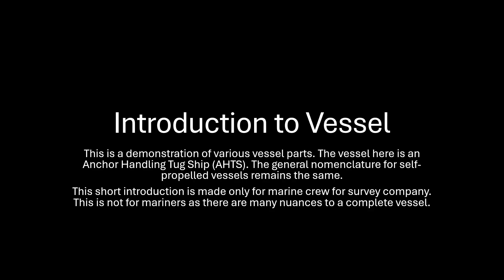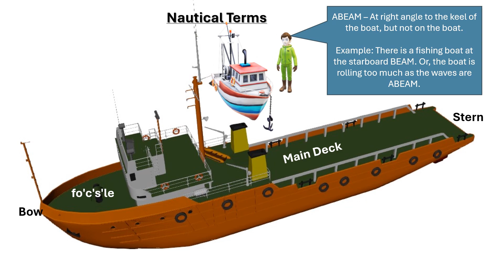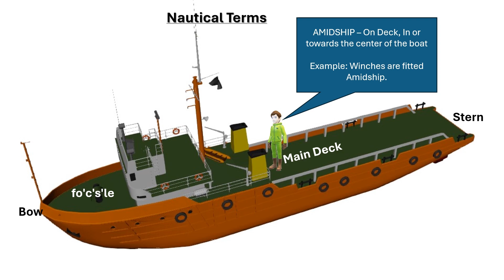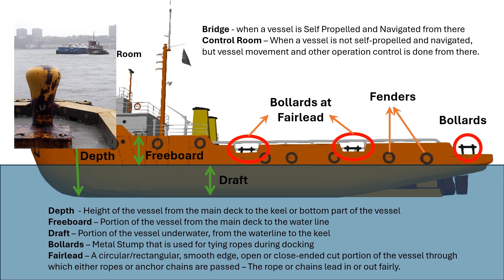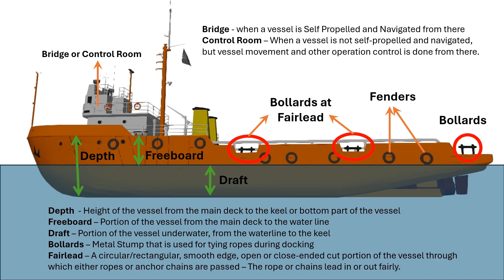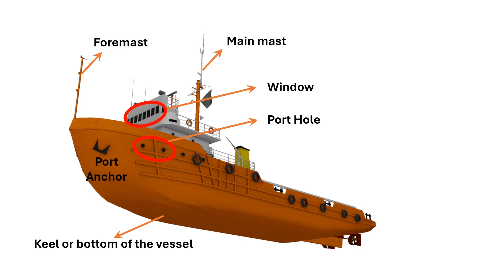Know Your Vessel: Offshore Terminology for Surveyors & Mariners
Ever wondered what terms like bow, stern, abaft, or aloft really mean? 🚢 In this video, we break down the essential parts of a vessel and the terminology used in offshore surveying and anchor handling operations. Whether you're a beginner in marine surveying or preparing for offshore fieldwork, this guide will help you speak the language of the sea.

🔍 Topics covered in this video:

Vessel anatomy: bow, stern, decks, superstructure, masts
Key offshore terms: abaft, abeam, abreast, alongside, aloft, amidship
Anchor handling vessel features and mast configurations
Fixtures like bollards, fairleads, fenders, and port-holes
Definitions of draft, freeboard, and depth — and how they’re measured
Bridge vs. control room: what surveyors need to know

🎯 This is Part 1 of our Offshore Projects & Surveying series — designed to help you build a strong foundation in offshore operations, vessel handling, and marine terminology.

💬 Got questions or feedback? Drop them in the comments — I’d love to hear from you!